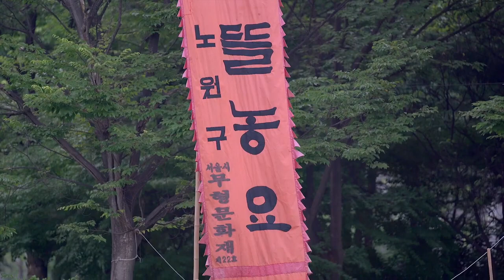마들1, 논매는 소리, 초벌, 영상 보기, 한국문화정보원, 우리소리박물관, 2020년, Video